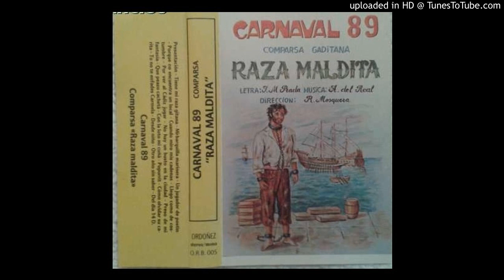1989 Comparsa Raza maldita 02- Tiene mi raza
RAZA MALDITA

Año: 1989
Modalidad: Comparsa
Clasificación: SEMIFINALISTA
Localidad: Cádiz
Tipo: Esclavos de galera
Agrupación Anterior: 1988 CAÑA Y MIMBRE
Letra: Jose Manuel Prada Durán
Dirección: Rafael Mosquera Muñoz